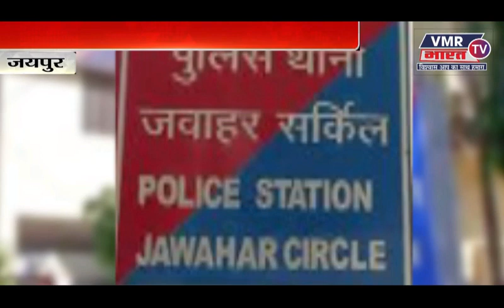अयोध्या में हो सकता आ सकता है फ़ैसला......